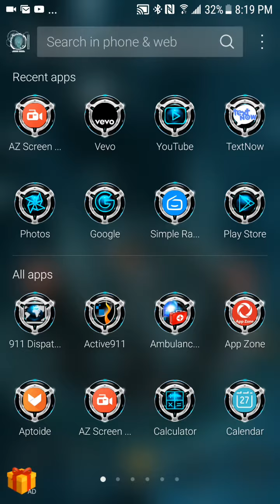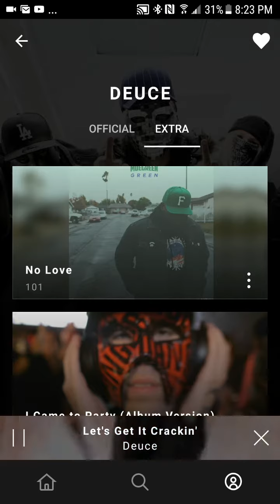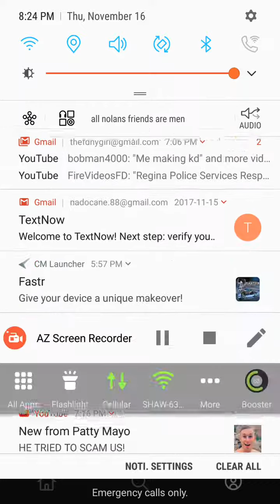Deuce let's get it crackin